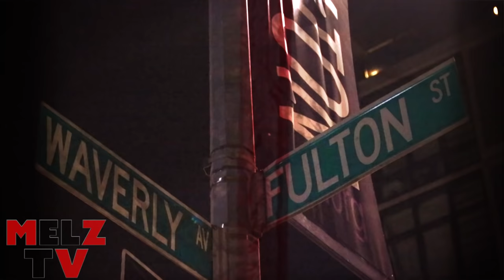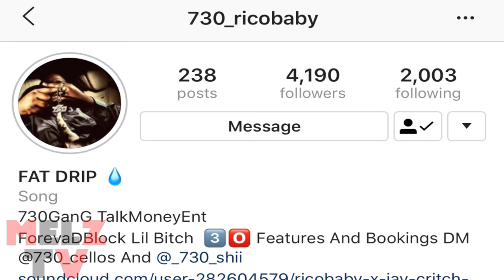JAY CRITCH AFFILIATE 730 RICOBABY TALKS GROWING UP IN BIGGIE HOOD & MIXTAPE DROPPING 11/22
MELZ TV WAS ON FULTON IN CLINTON HILL BROOKLYN AND RAN INTO JAY CRITCH AFFILIATE 730 RICOBABY AND WE SPOKE ON HIS MUSIC WITH CRITCH, GROWING UP IN BIGGIE HOOD ON FULTON AND WAVERLY DOWN THE BLOCK FROM ST JAMES PL AND HIS NEW MIXTAPE DROPPING 11/22 THANKSGIVING 2018.